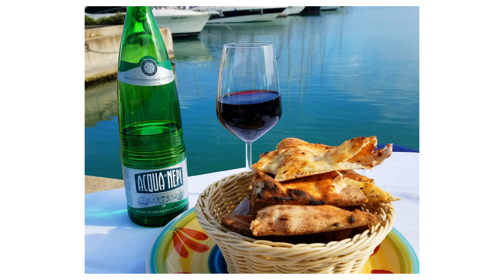A Seaside Lunch at Porto Turistico di Roma | Ostia, Italy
Porto Turistico di Roma is actually in Ostia, Italy. It is located a short drive from the capital city of Rome. This is a great place to walk around, enjoy the sea, and have a nice lunch or dinner. Here chef Franco shares with you his delicious seaside meal in this special location.